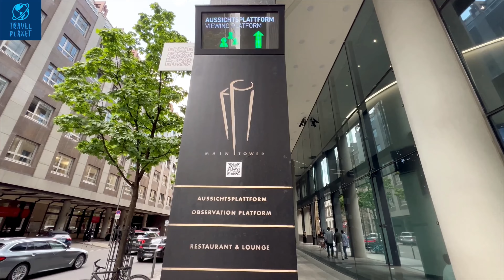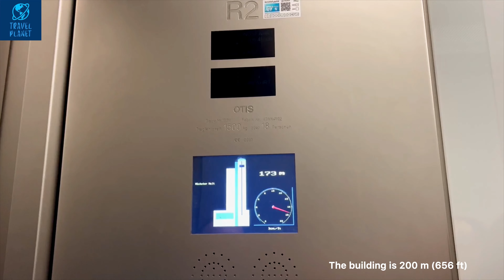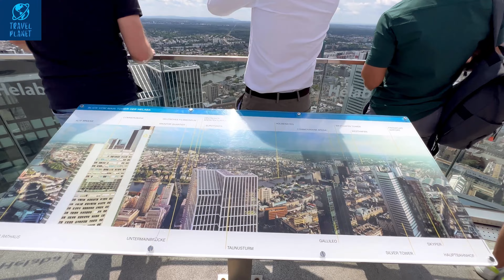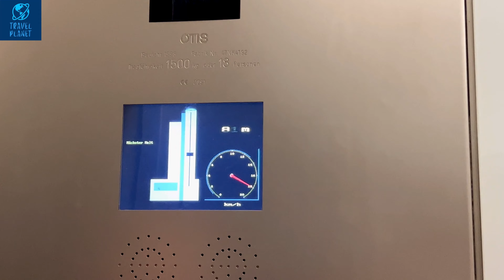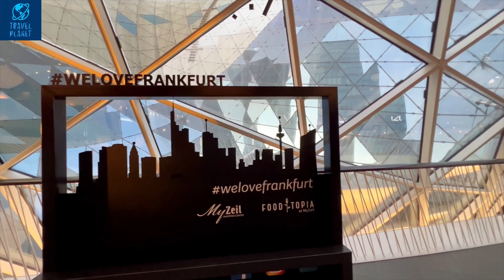Daily life Frankfurt/part 2